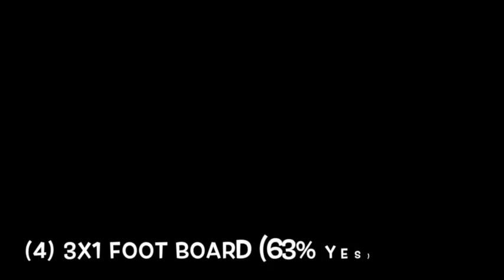2014_04_28_RemedialRC_Ride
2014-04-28 Ride doing remedial running contact work.